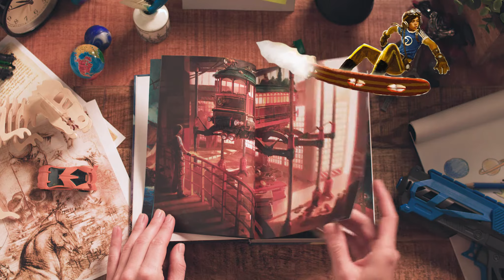Armand Baltazar: Timeless – Zachránci nového času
Po Srážce časů se zrodila nová Země, kde slova jako minulost, současnost a budoucnost ztratila svůj význam. Divočinou táhnou stáda dinosaurů, nad městy se tyčí futuristické domy a v přístavu se potkávají parníky s obřími roboty. Život Diega Ribery, syna geniálního vynálezce, se v den jeho třináctin obrátí naruby. Zjistí, že zdělil otcovo tajemné nadání a vzápětí se stane svědkem jeho únosu. Unikne temným nájezdníkům z Aeterna a zachrání otci život?